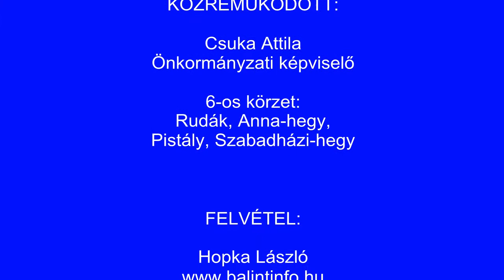Törökbálint: Miért nem épül járda Anna-hegyre?